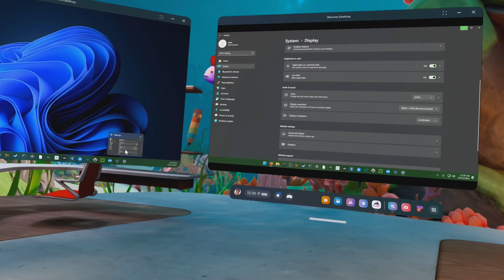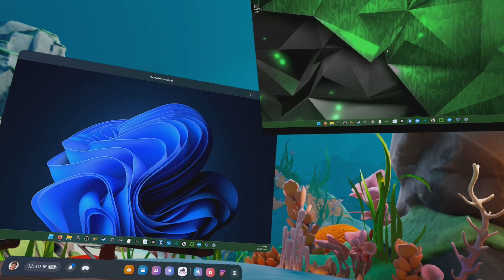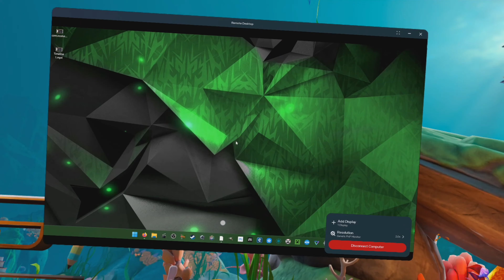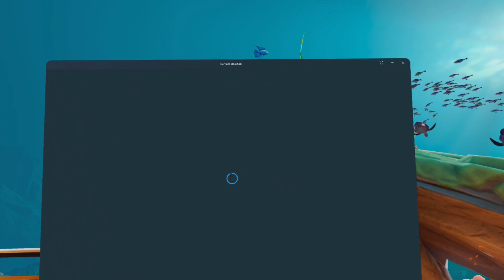Meta remote desktop- Triple monitor support V71 ptc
so I noticed I could add more monitors with Meta remote desktop app. The performance could be better. Also, I would love some sound. Also, remote desktop is supported in the Meta link app on pc so you no longer need a separate app from the pc vr app if you don't want it.